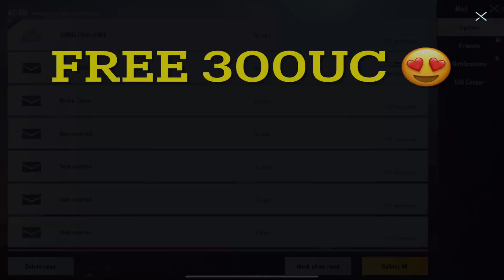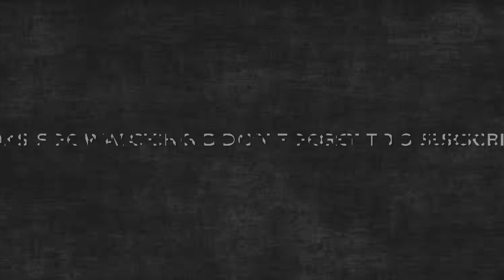How I win 300 UC 🥵 | ipad pro 2020 PUBG |PUBG MOBILE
How I win 300 UC Free🥵 | ipad pro 2020 PUBG |PUBG MOBILE

Asllamualikum Guys

Recoder : ios recorder

Edit : imovie & videoleap

I have My Own Videos Content So Don't Use Without my permission. I Never Resued of Any Video and Content.

pubg mobile
ipad pro 2020 pubg gameplay
ipad pro pubg game
ipad pro 2020 pubg 90fps